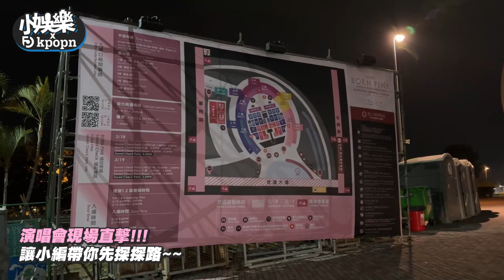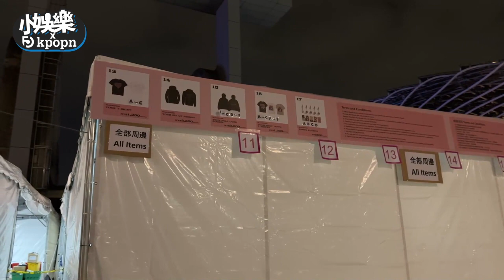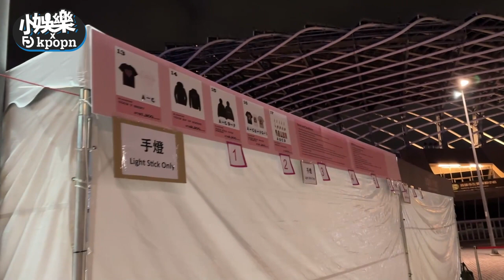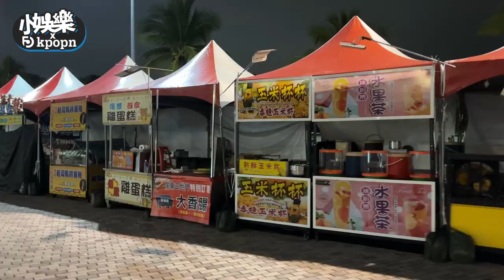【小娛樂】BLACKPINK演唱會現場直擊!!! 超寵粉行徑曝光一個點未公開好神秘!!